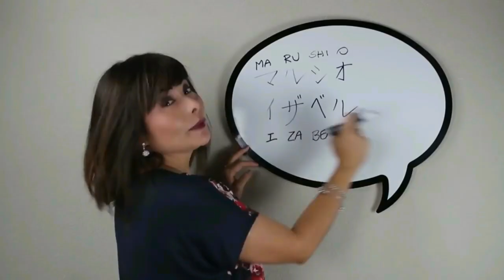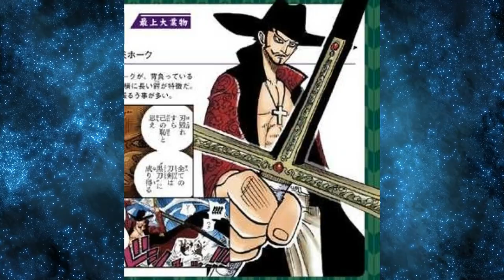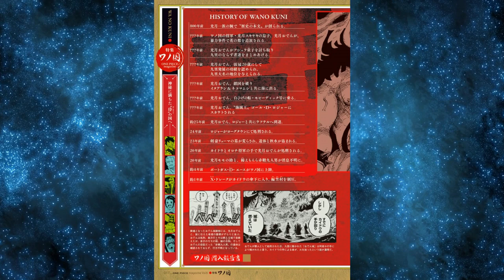CONFIRMADO RYUMA NUNCA FOI DERROTADO -ZORO E MAIS LIGAÇÕES A WANO - KAIDO ALÉM DA COMPREENSÃO HUMANA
TWITER:  @EvandroFuzari